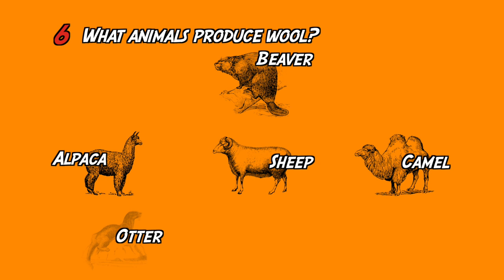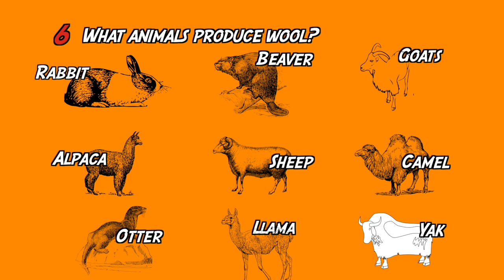7 Interesting Facts About Wool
Interesting facts about wool - How much wool does a sheep produce - can wool really keep you cool - how long have been using wool?